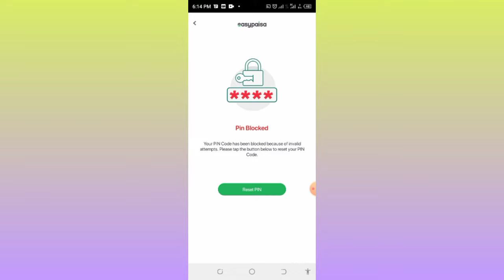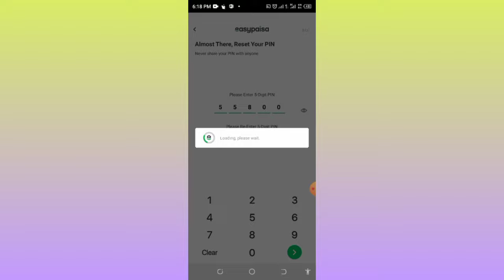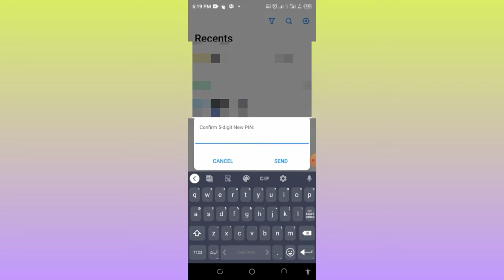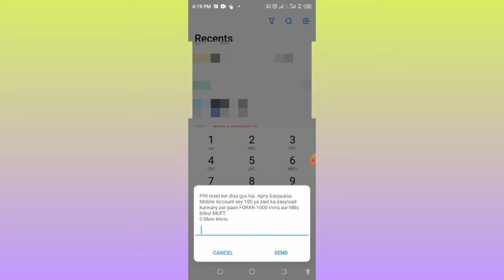Easypaisa Account not verify CNiC 2024 How To Reset Easypaisa Account Pin Blocked Problem Solve 2024